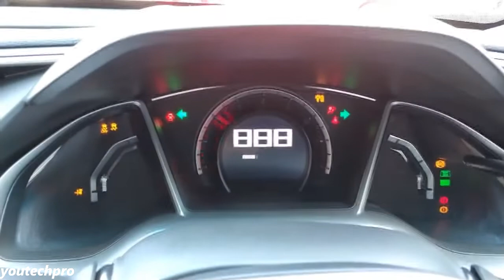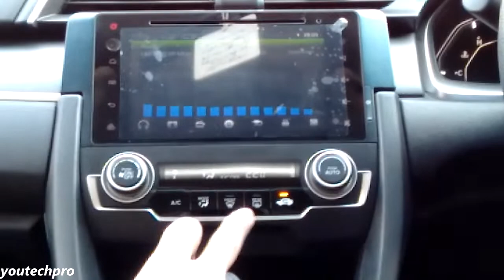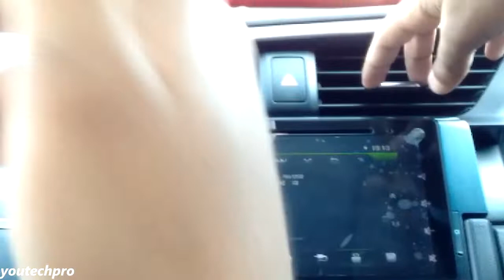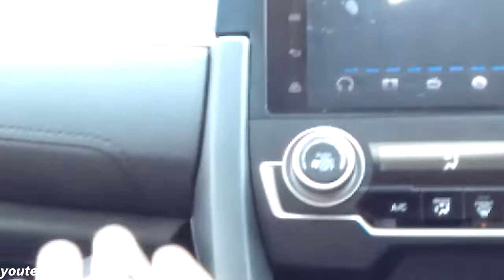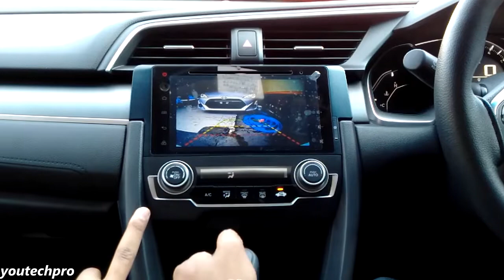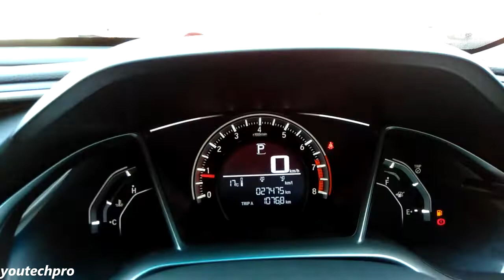Honda Civic X Comprehensive Review || Price || Startup || Feat The Hamza Malik Show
This video was a collaboration with The Hamza Malik Show
This is the complete review of Honda Civic

The price of this car is 28 lac depending on options
Bell icon ko bhi press karo